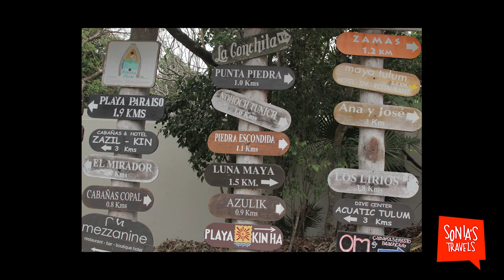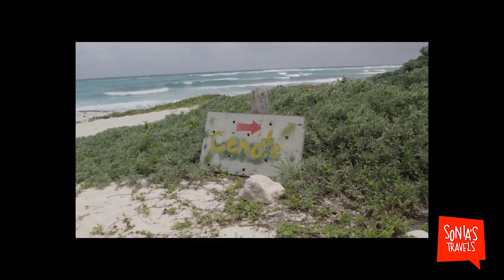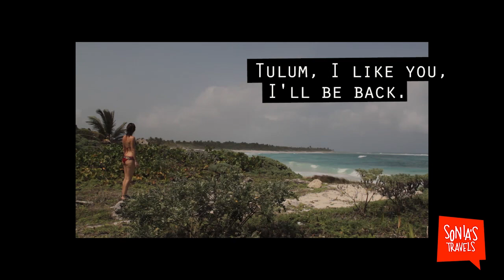Travel Mexico: Tulum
Sonia Gil explores the amazing beach in Tulum, the little hotels and bed and breakfasts lining the coast, and a hidden cenote by another beautiful beach just a few minutes up the road to Cancun.